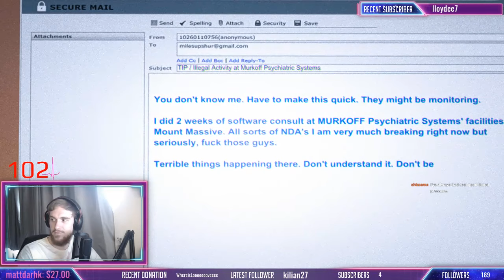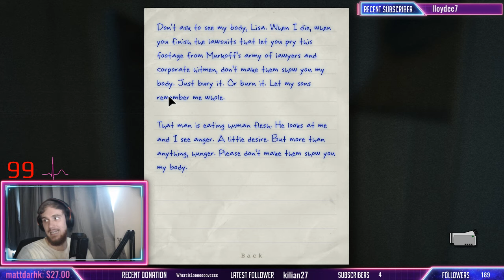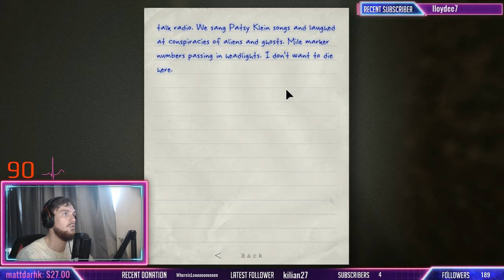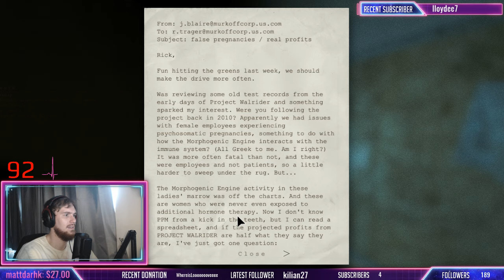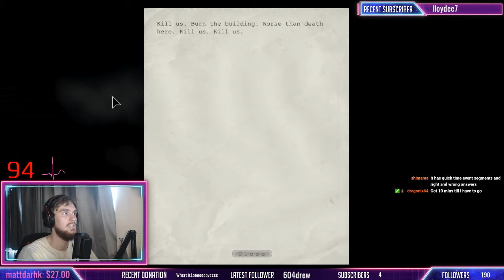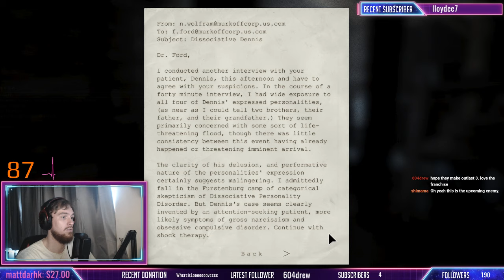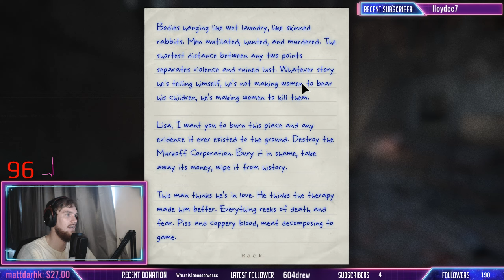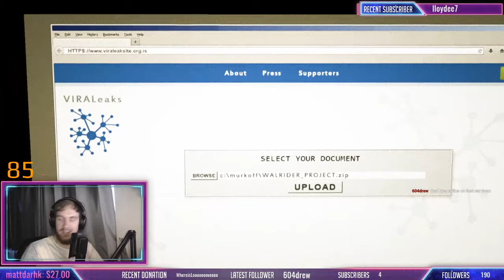Outlast: Whistleblower Playthrough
The DLC of outlast known as whistleblower. In this playthrough I had much more confidence, although did get scared a few times! :D